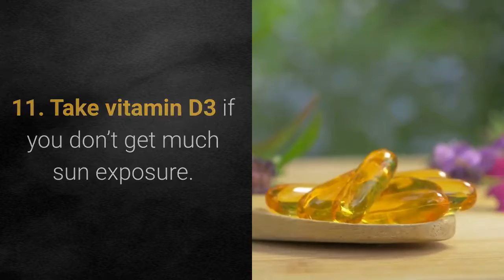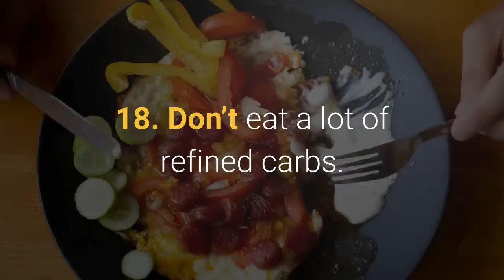27 Health and Nutrition Tips That Are Actually Evidence-Based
This is the video summary of an article on 27 Health and Nutrition Tips That Are Actually Evidence-Based.